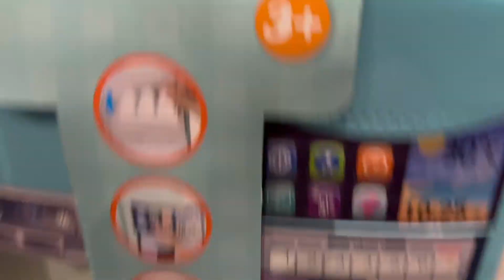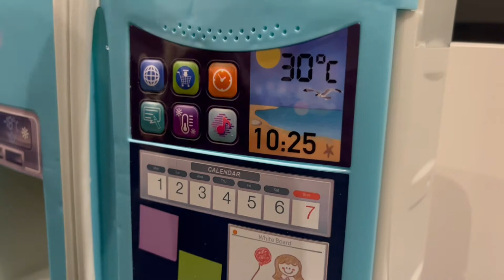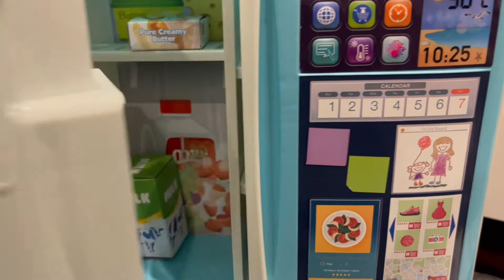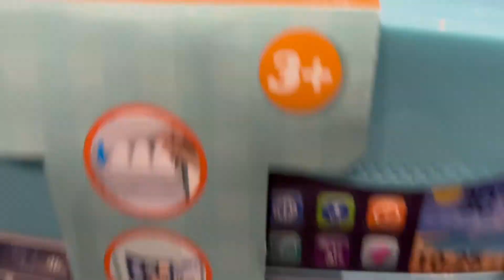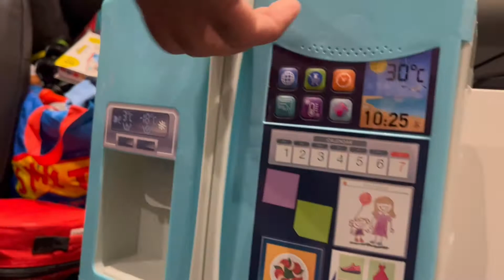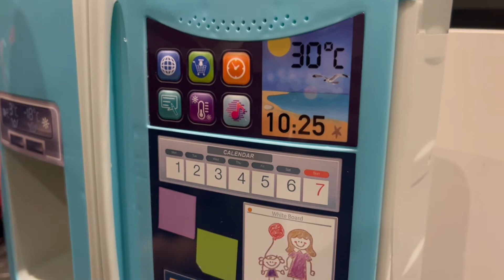My First Smart Fridge plus ICE ICE BABY